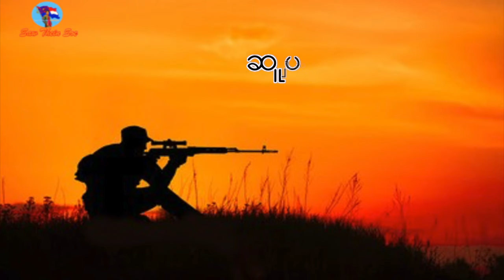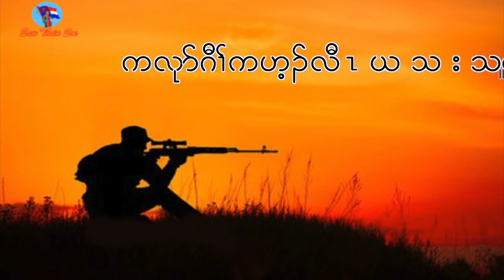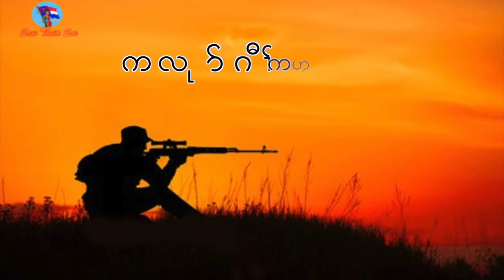"Martyr's first love" karen country song with lyric by. Saw Black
"Martyr's first love" Karen country song with lyrics by. Saw Black